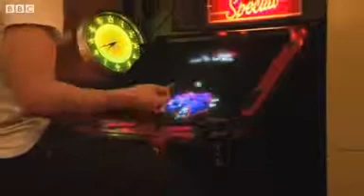BBC News Dutch coffee shops must see